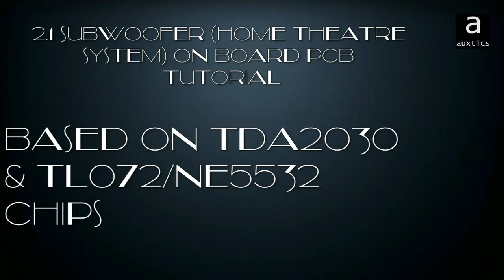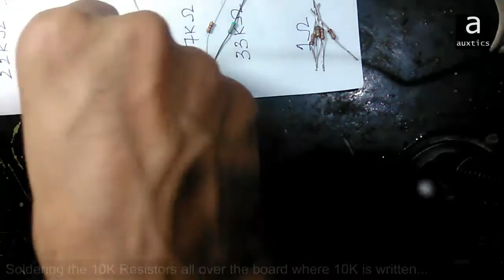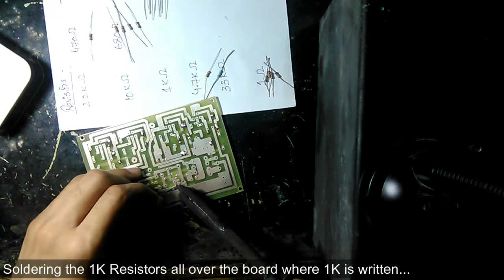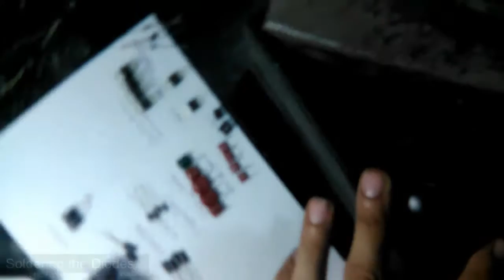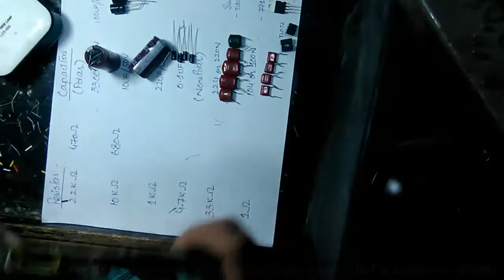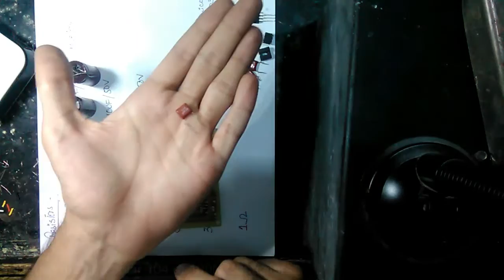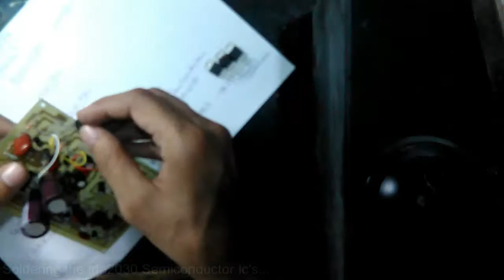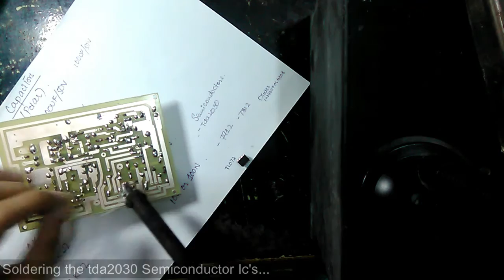2.1 subwoofer amplifier based on tda2030 & TL072 IC -- On board tutorial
This is the complete on board soldering tutorial of a great amplifier project which is a 2.1 subwoofer home theater amplifier.
It is based on tda2030 and TL072 integrated circuits.
This gives a very good deep mirror cracking bass which is enough to rock you, your room and your whole house.
Its very cheap to make it and all the components are available very easily in the market.
The circuit is consisted of a low pass filter powering the 35 watts tda3030a bridge amplifier and two amplifiers consisted of single tda2030a chips for surround speakers.